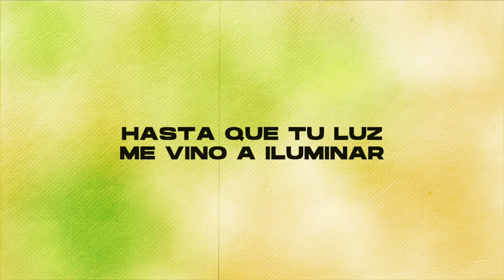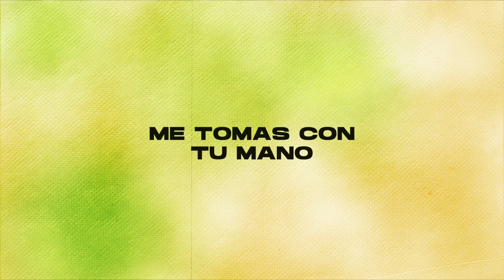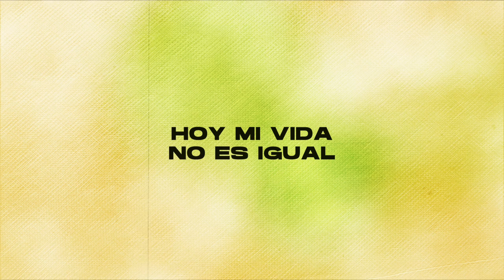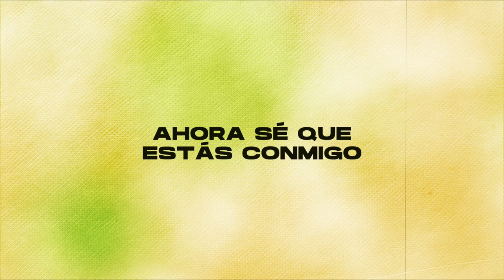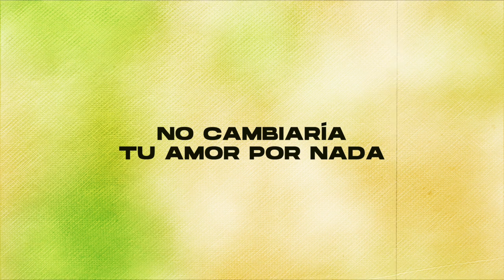CONTIGO - Héctor Álvarez - Video Lyrics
Si en tu corazón está apoyar este proyecto y ministerio manda tu donativo en Paypal. Gracias